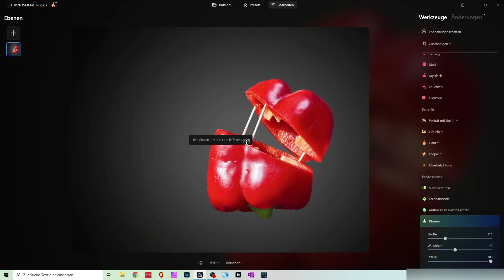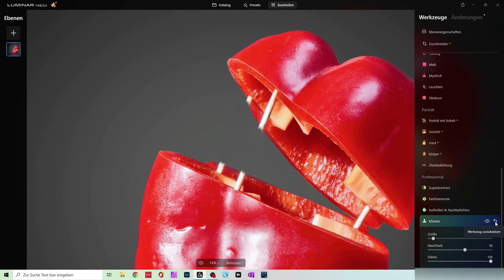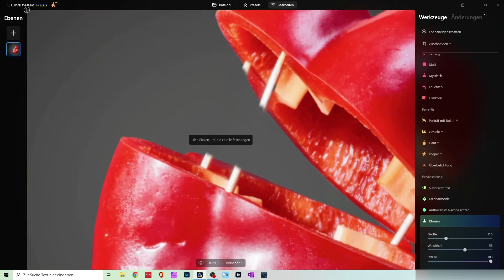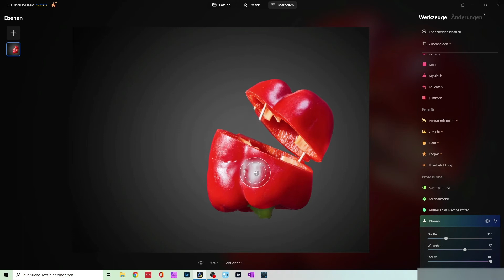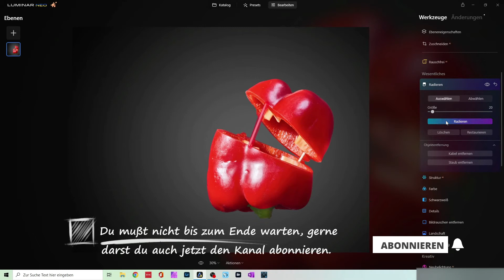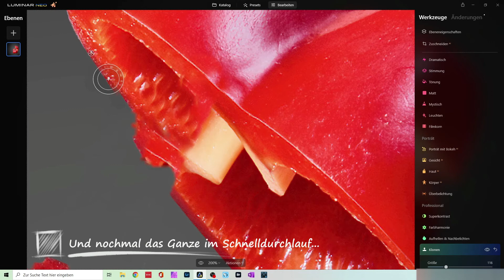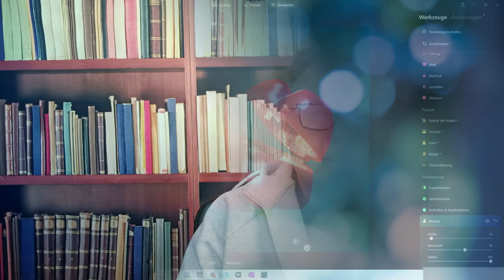Klonen und Stempeln in Luminar Neo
Du möchtest störende Objekte elegant verschwinden lassen?
Nein, damit meine ich natürlich nicht den Nachbarn mit dem Laubbläser unter deinem Balkon.
Ich meine in einem Foto.

Dann solltest du dir mein Video anschauen.
Hier zeige ich dir wie das mit dem Tool Klonen/Stempeln in Luminar neo geht.
Und wenn es noch ein wenig schneller und einfacher gehen soll dann in Kombination mit dem Tool Radieren.
Das zeige ich dir im zweiten Teil des Videos.
Außerdem gibt es noch Tipps zur Tastennutzung in Luminar und wie du innerhalb der Bearbeitung Einzelschritte rückgängig machen kannst.

Du möchtest Luminar Neo von Skylum kaufen bzw. ausprobieren?
Ich erhalte eine geringe Provision mit der ich meinen kleinen Kanal vielleicht ein wenig weiter ausbauen kann. Wenn es dir nicht gefällt erhältst du von Skylum innerhalb von 30 Tagen den Kaufpreis zurück.